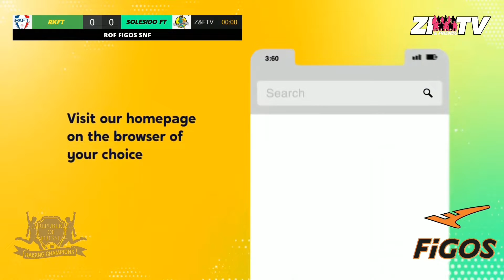HIGHLIGHTS : RKFT vs SOLESIDO FT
ROF Figos Saturday Night Fever
Gameweek 3
16 July 2022
Republic Of Futsal, PJ